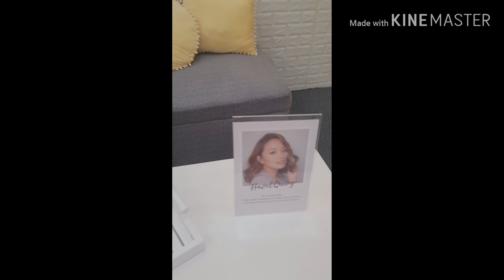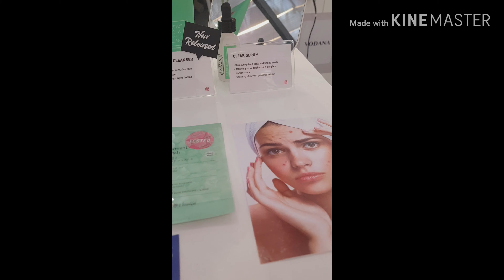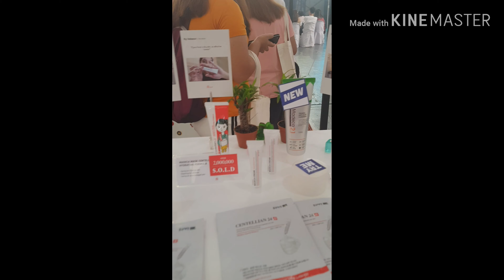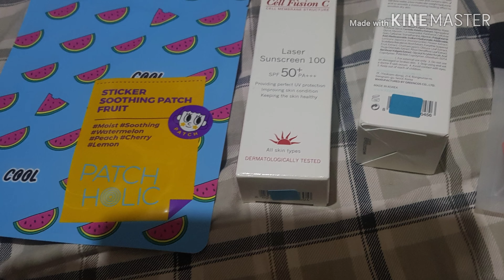Aura at rampa dialysis patient umattend ng event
welcome mga kabato to my another video